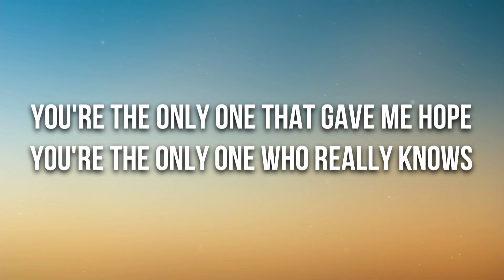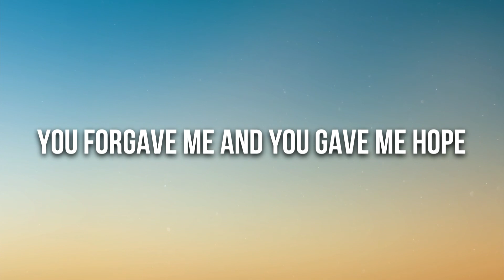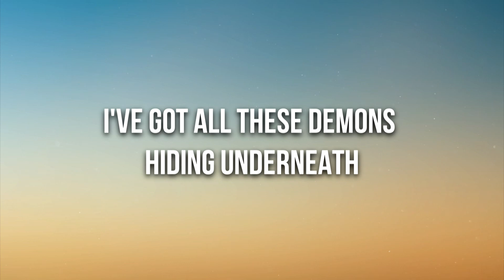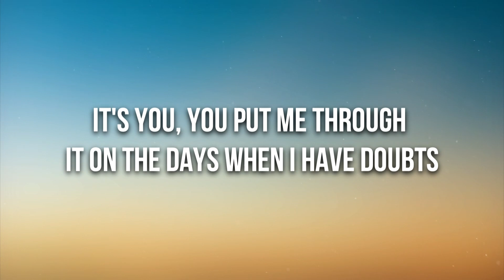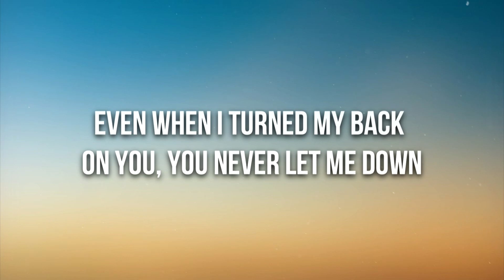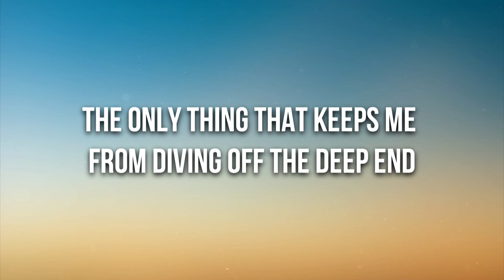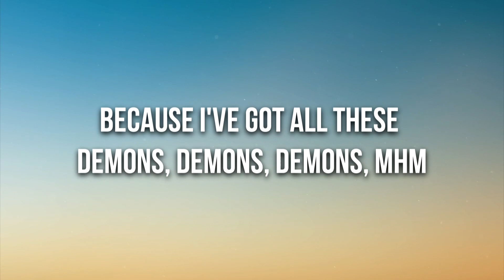Alec Benjamin - Demons (Lyrics)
🎤 Lyrics: Alec Benjamin - Demons

[Chorus]
I've got all these demons hiding underneath
Nobody can see them, nobody but me, and you're the reason
The only thing that keeps me from diving off the deep end
Because I've got all these demons, demons, demons, mhm

[Verse 1]
Well, at first I thought I had to bear this weight by myself
But when my knees were getting weak and I was in need of help
You were there to take away the pain that I felt, mhm
You are the only one that gave me hope
You're the only one who really knows

[Verse 2]
For a moment I thought maybe I was doing alright
So I took your love for granted and I left you behind
And I just didn't understand, you kept me alive, mhm
You forgave me and you gave me hope
Still you're the only one who really knows

[Bridge]
It's you, you pull me through it on the days when I have doubts
Even though I turned my back on you, you never let me down
And even when I hit the bottom, no, you didn't let me drown
No, oh